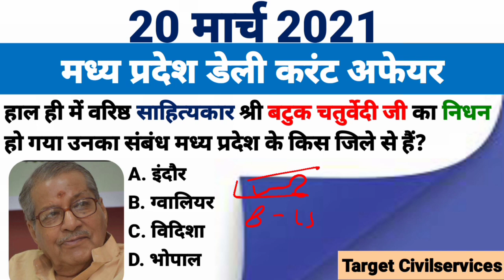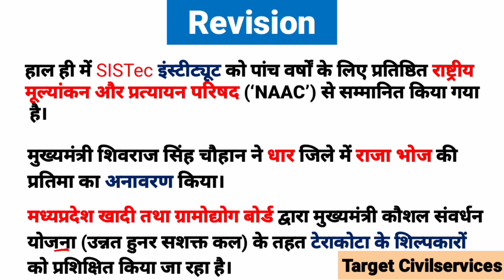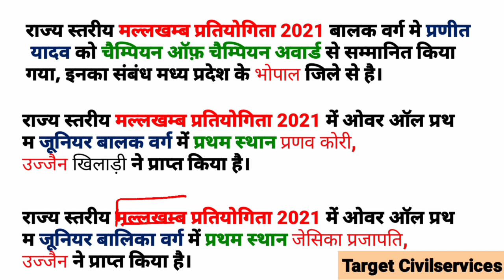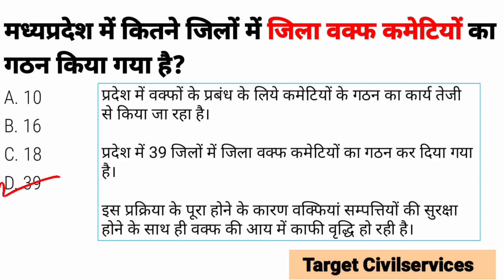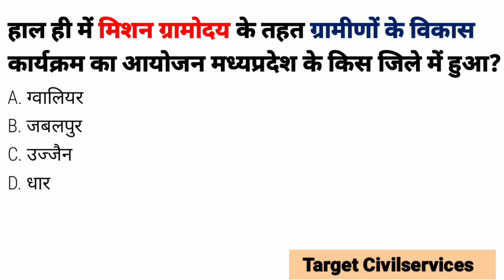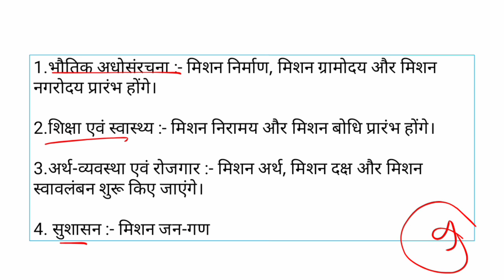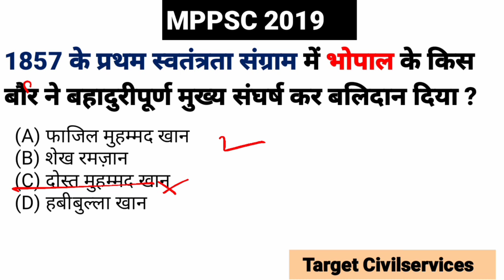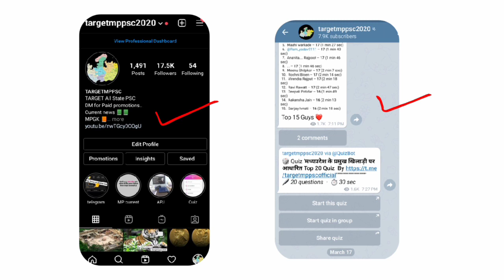20 March 2021 MADHYA PRADESH CURRENT AFFAIRS | Madhya Pradesh daily current affairs 2021 mp Current